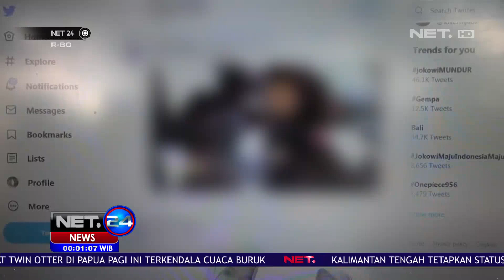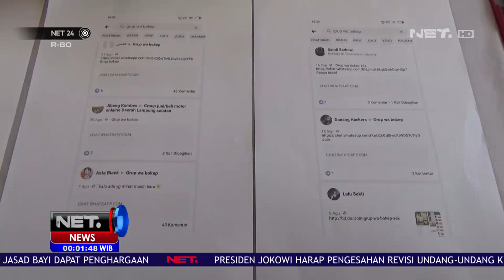Pelaku Video Mesum 'ASN' Diamankan Polisi - NET24